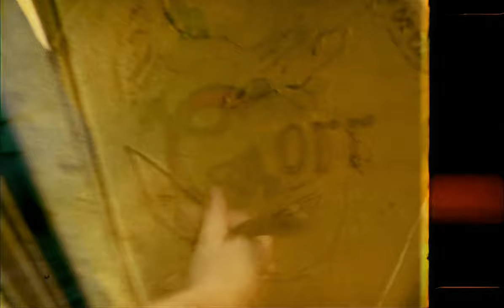The Corrs - Dreams (Official Music Video) [4K]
'Dreams' has gone straight on the UK Radio One playlist, so a video was urgently needed. Dani Jacobs gave up an already-scheduled shoot in Canada for the chance to do a Corrs shoot with no concept, no time, and a small budget.
Dani Jacobs : "I had never been to Singapore and foolishly suggested to the band that the video would have a "dreamy, oriental" feel to it. When I got there, I discovered everything looked very modern and westernised, but luckily we found the only Chinese temple in town. It was very hot and humid but the band were able to rush back to an air conditioner trailer between takes. Everywhere I have shot The Corrs I've found that the locals are really enthusiastic about working with the band because of the following they have in that country."
It was The Corrs' first UK top 10 hit and won "Best Adult Contemporary Video 1998" from Billboard Magazine.

Directed by Dani Jacobs at the Thian Hock Keng Temple in April 1998.
Video Producer: Phil Barnes

Album Version.